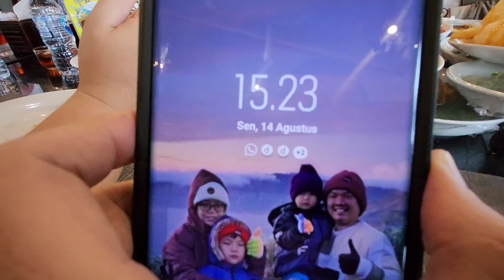MEET & LUNCH with JURAGAN MOTORBIKE RENT BALI - BUYER toyota alphard X CBU 2012 from bali